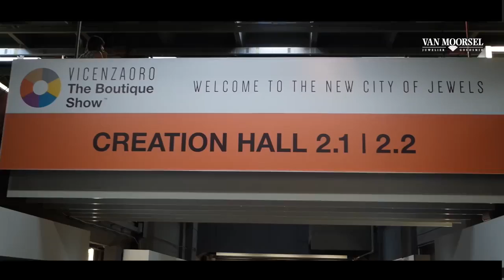Juwelier Van Moorsel - Vincenzaoro - Sieradenbeurs -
Wij zijn twee dagen naar één van de grootste sieraden beurzen van Europa geweest.

Basel is groot in horloges en Vicenza is groot in sieraden. Twee dagen waren nog te kort, we hebben heel veel nieuwe trends gespot.
De nieuwe collecties gaan snel binnen komen.

Vind je onze video leuk, duimpjes omhoog en.

Peter & Fariba
van Moorsel